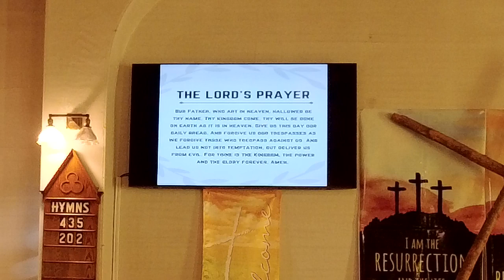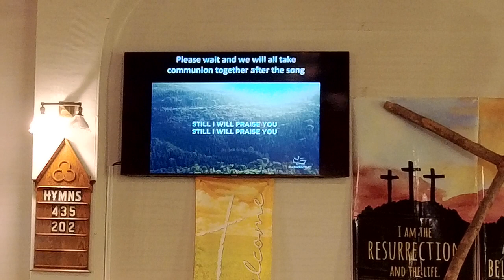8/27/23 - Finding Jesus in Habakkuk